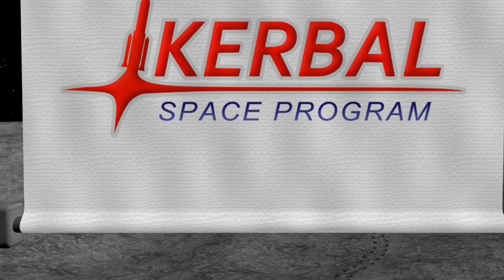Kerbal Space Program: 0.12 Fan Trailer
This is a Fan Trailer I did for Kerbal Space Program